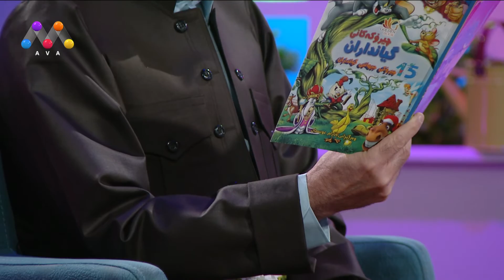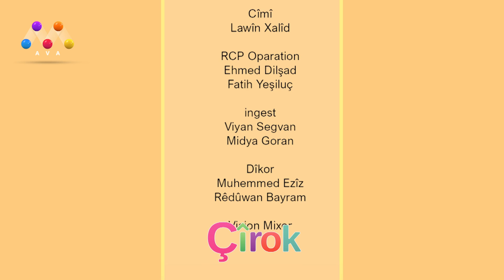Mallî Kurdo | چیرۆكی ئاشنابوونی گوێچكه‌درێژ و خۆڵه‌مێشی له‌گه‌ڵ تووكن